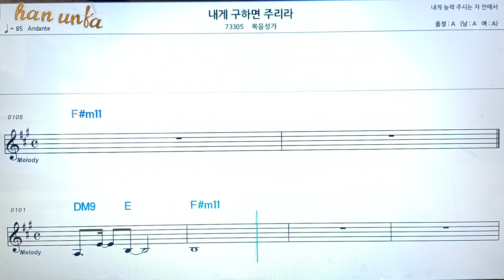내게 구하면 주리라/복음성가*찬송가👍노래 반주, 코드 악보,가라오케💋Karaoke*Sheet Music*Chord*MR